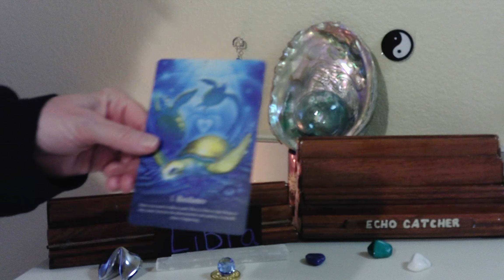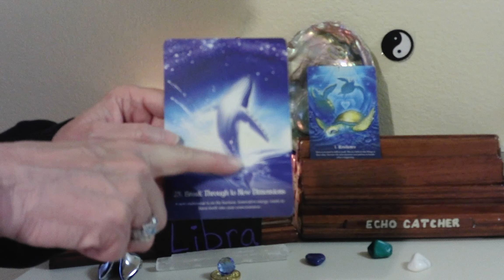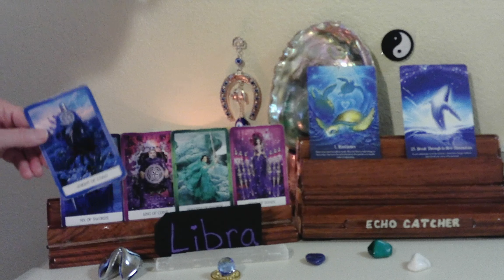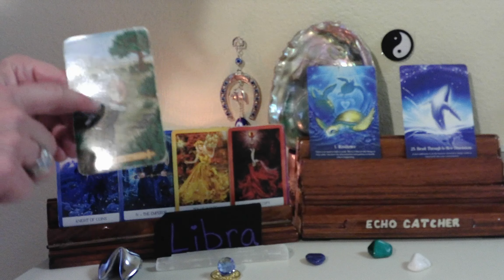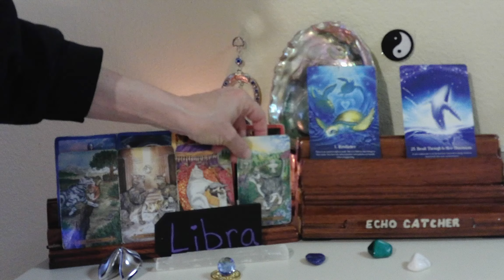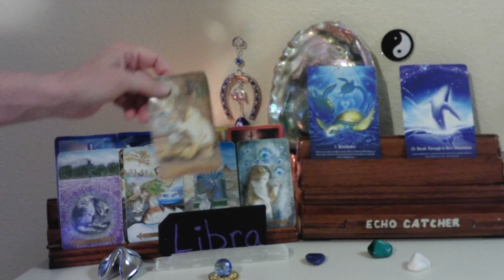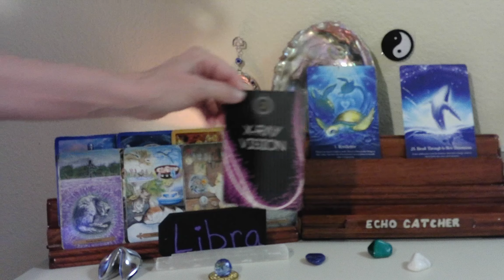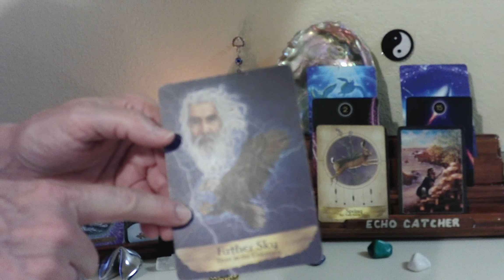LIBRA JUNE 15--21, 2021 / UNIVERSE SAYS, NOT TODAY MOVE AWAY, FROM LIBRA!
NEW BEGINNINGS THAT MAKE YOU FEEL YOU BROKE THROUGH A BARRIER, ARE HAPPENING IN YOUR LIFE.  YOUR SELF ACCEPTANCE HAS GROWN STRONG, WITHIN YOU.  THERE IS DENIAL CONCERNING HOW SELFISH SOMEONE IS.

1. MYSTICAL CATS TAROT

2. CHAKRA WISDOM DECK

3. ORACLE OF E

4. THE SOUL'S JOURNEY   ( LESSON CARDS)

5. ANGELS AND ANCESTORS   (ORACLE CARDS)

6. WHISPERS OF THE OCEAN  (ORACLE CARDS)

7. FANTASY CATS ORACLE

8. EARTH WISDOM

9.  TAROT ILLUMINATI